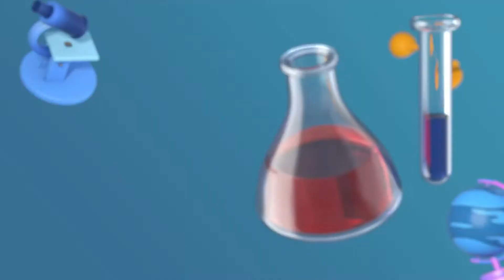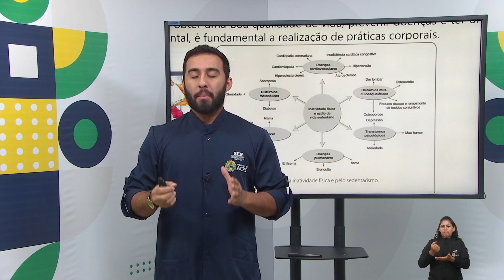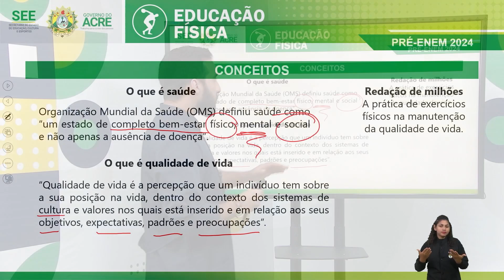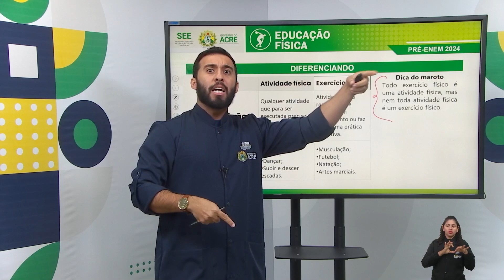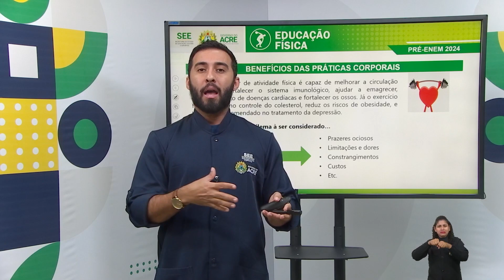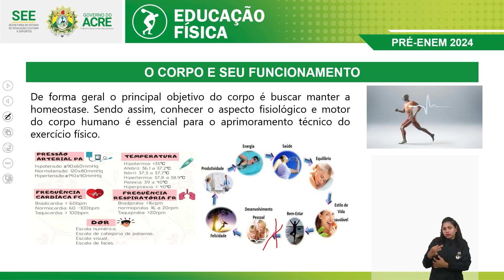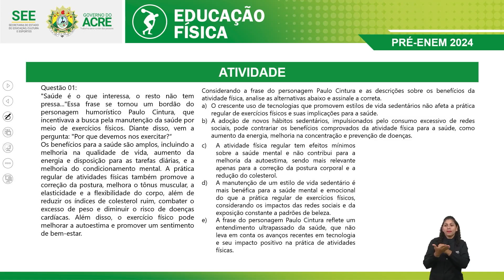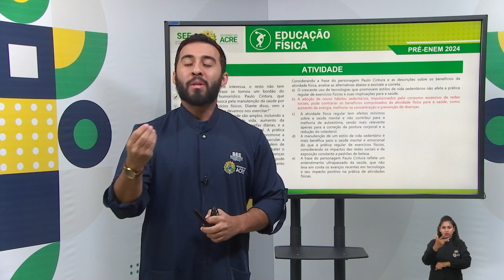Pré Enem - Educação Física - Saúde e Qualidade de Vida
Aula de Educação Física.
Tema: Saúde e Qualidade de Vida.
Professor: André.